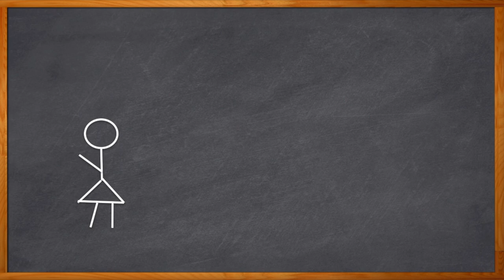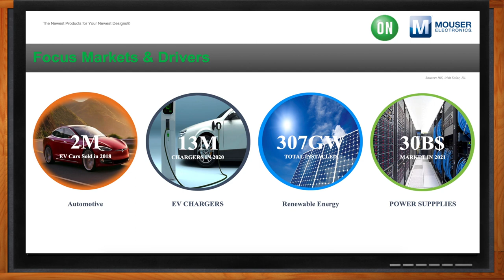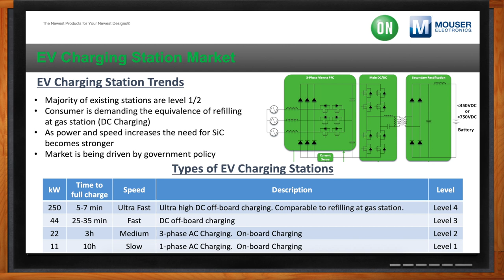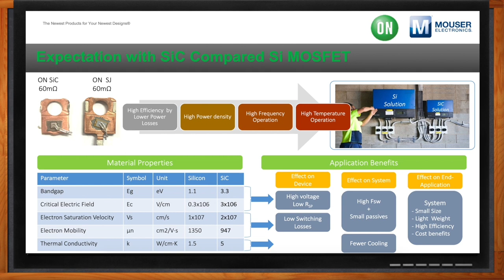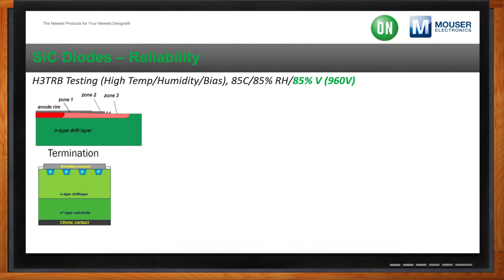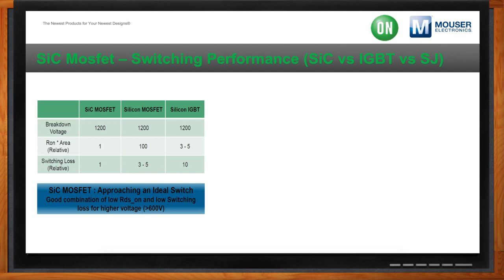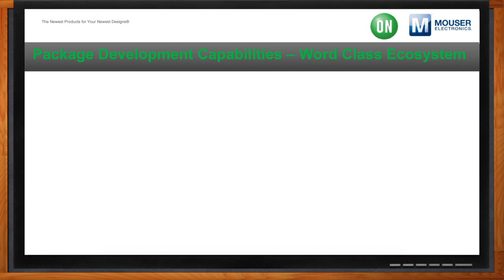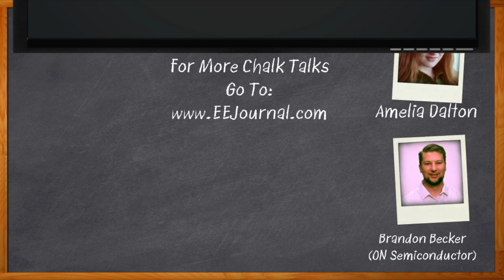Wide Band Gap: Silicon Carbide -- onsemi and Mouser Electronics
January 6, 2020 - Wide band gap materials such as silicon carbide are revolutionizing the power industry. From electric vehicles and charging stations to solar power to industrial power supplies, wide band gap brings efficiency, improved thermal performance, size reduction, and more. In this episode of Chalk Talk, Amelia Dalton chats with Brandon Becker from onsemi about the advantages of silicon carbide diodes and MOSFETs.